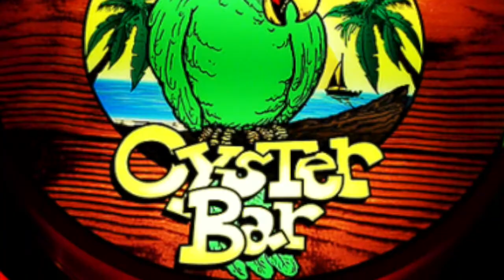Fresh Grouper, Seafood, Clams, Chicago Style Oysters in Indian Rocks Beach, FL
Pj's Oyster Bar, 500 1st St. Indian Rocks Beach, FL, 33785.

When we opened our doors in 1985 we had one common goal. To Provide a friendly atmosphere for the entire family, while enjoying a reasonably priced meal, and feel as comfortable as you would at home. Till this day we are living up to that creed. Sometimes our staff may seem a bit quirky. (We're all here, 'cause we're not all there"). but don't let that fool you. They dedicate themselves to provide you with the best dining experience on the beach. The longevity of our staff is due to them caring. They care, we care, we are all family. We open our doors and invite you into our family

A Little About Our History...

In July 1985, Ed, Judy, and Pj the parrot founded Pj's Oyster Bar. They hung the first signed dollar bill on the wall and never looked back. 27 years later Bama and Steve Palmer have maintained the "organized chaos" that makes us Pj's. A lot of our employees have been here almost from day one. They have become family not only amongst themselves, but also with the customers that return year after year. And like the staff, the recipes have changed only slightly over the past years and it's that consistency that leads us to our continued success.
   If you are looking for a fun and casual atmosphere, that is family friendly and has some of the best seafood in the bay area, come to PJ's Oyster Bar where the staff is known to have as much flavor as the food. So come on in, sit back and relax. Steve's playlist will always keep the place jammin' and your toes tappin' to every bite of fresh grouper.

History of the Dollar Bills Returning from their plundering escapades, pirates would come to shore to spend all their booty at local taverns on rum, wine, women, alcohol and food. Legend has it, in order for the tavern owners to insure that the tab would be paid, the pirates would mark their money and give it to the barmaids to hang up behind the bar. At the end of the night (sometimes even the weekend) the bartenders would simply take the money off the walls to pay the check.
  Here at P.J,'s if your dollars come off the wall, they are donated to All Children's Hospital. Your server wil provide you with a marker and staple gun to be a part of history and leave your mark... Happy Dining.

Along with our award winning menu, we offer a wide selection of domestic and imported beers.  If you are interested in having a sweet Pinot Grigio to accompany our popular Chicago Oyster appetizer, or a full bodied Cabernet to enhance your Danish Baby Back Rib dinner, you can find the perfect match from our wine list to complement your meal. Champagne is also available by the glass or bottle.

We also serve with a smile; alcoholic/non-alcoholic frozen drinks ,  lemonade, coke products, and sweet/unsweet tea  (all served in a "PJ the parrot" take home cup).

  When you come in to relax ask your bartender to conjure up the "beach famous" Rum Punch. A sure crowd pleaser. Whatever your pleasure we are eager for you to stop on in and try us out.

Your dining experience is very important to us. We take pride in our food and look forward to having you and your family come in as guests. and leave as friends.

Try these tantalizing delights from our fabulous menu...

Wine, Draft Beer, Cordials, Coolers, Domestic and Imported Beer.
Banana Daiquiri
Mango Daiquiri
Raspberry Daiquiri
Strawberry Daiquiri
Mudslide
Piña Colada
Strawberry Margarita
*non alcoholic frozen drinks available